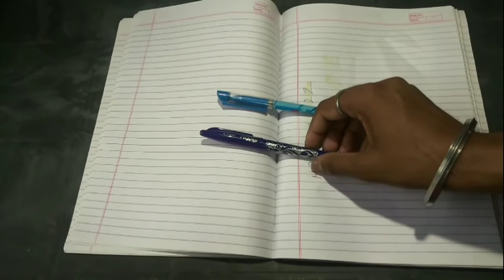MAGIC FIRE PEN , आग से मिटने वाला पेन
हां हां जी तो कैसे हैं आप लोग मैं लव आप यहां बहुत-बहुत स्वागत नमस्कार